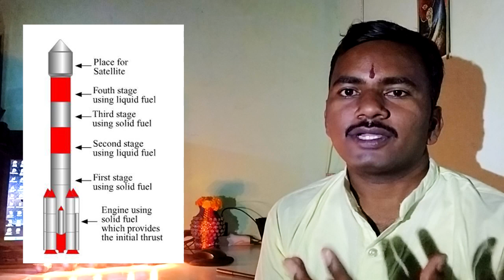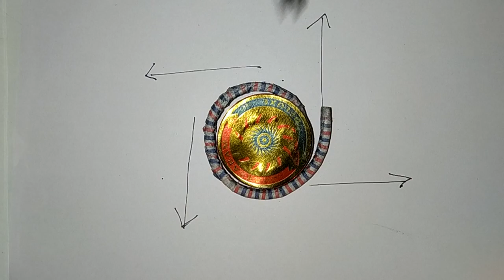फटाके आणि त्यांतील विज्ञान | आयुका दिवाळी विशेष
दिवाळी म्हटले की बऱ्याच जणांना आवर्जून आठवण येते ती *फटाक्यांची. आपला परिसर दिव्यांच्या सजावटीत प्रकाशलेला असतानाच बरेच जण आकाशात आणि जमिनीवर वेगवेगळे नेत्रदीपक फटाके वापरून आतिषबाजीने हा सण साजरा करतात.
आज आपण माहिती घेऊयात पूर्वीपासून प्रसिद्ध असलेल्या फटाक्यांच्या काही प्रकारांची आणि त्यांतून आपल्याला समजू शकणाऱ्या विज्ञानाची!

*(टिपणी: फटाके उडवणे, वाजवणे हे वायू व ध्वनी प्रदूषणांस जबाबदार असल्याने, तसेच शारीरिक स्वास्थ्यासाठी हानिकारक असल्याने ते टाळावेत. या चित्रफितीसाठी मोजक्याच प्रमाणात फटाक्यांचा वापर करण्यात आलेला आहे.)